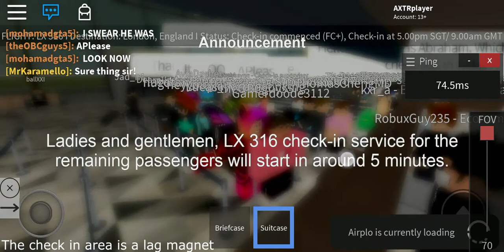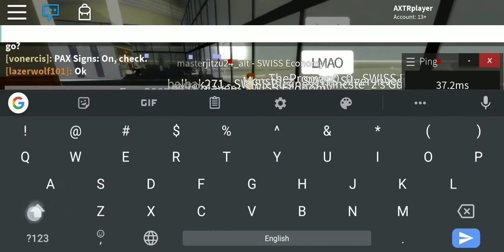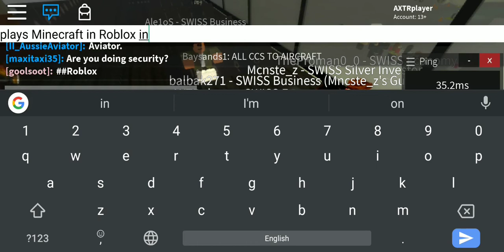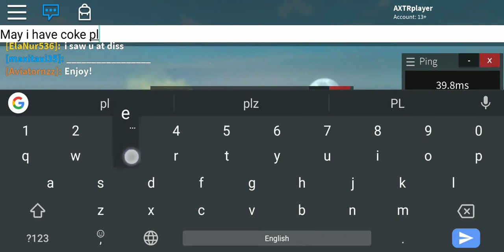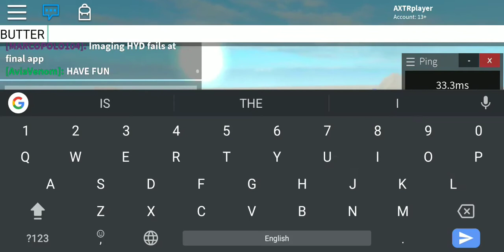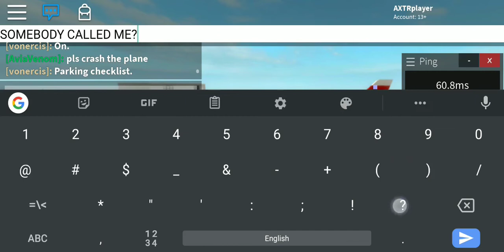[ROBLOX] Swiss International Air Lines short haul flight (Got1bullet was in the server)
LAPTOP GANG
and I like using spongebob time cards
This is a normal review. Even thought Got was in the server, nothing here is related to him.
A normal SWISS flight usually takes about one and a half hour. The reason why check-in takes forever because the crew unlockes the server earlier than the check-in time mentioned (check-in time is for economy and business). This is still my favorite airline because I have joined since May 2019 and usually makes daily flight and the flights are really suitable for my time.
Everything was good, except for the check-in experience because it was extremly laggy (althought it's not really better at the frame rate normally)